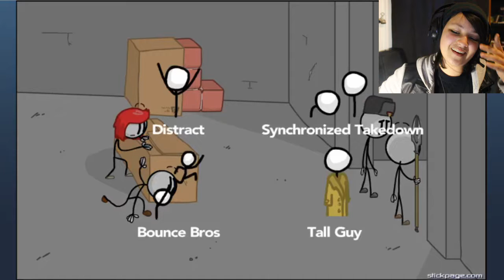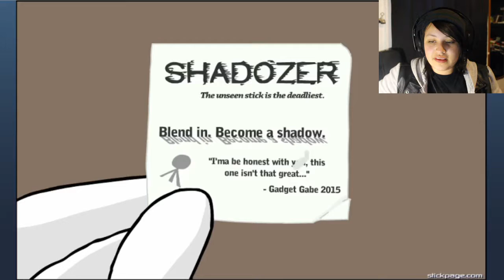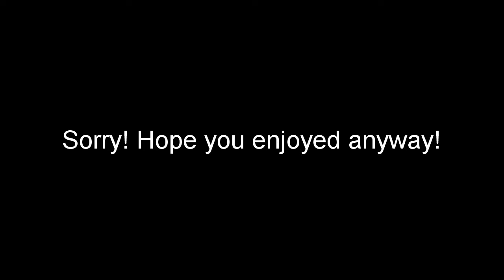THIS IS THE GREATEST PLAN | Fleeing the Complex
Who doesn't want to Break Banks, Escape Jails, Infiltrate Airships and Escaping complexes? What a life Henry Stickman leads. Enjoy.